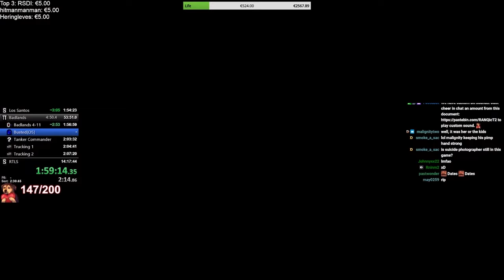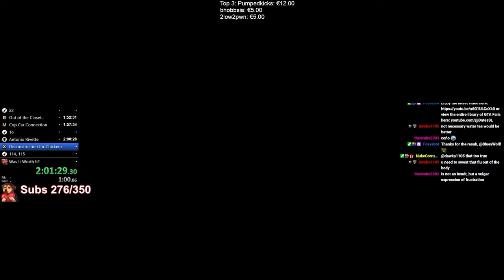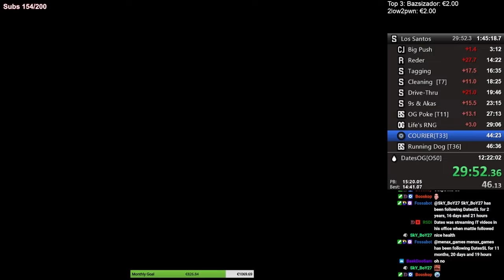GTA Crazy Glitches & Errors You Won't Believe!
GTA bugs and glitches can be a nuisance! Watch this video to learn about some of the most common. From vehicle physics to game-breaking glitches, this video will give you an overview of all the bugs you need to look out for. Get tips and tricks to help you navigate the game with ease, and get back to enjoying GTA!